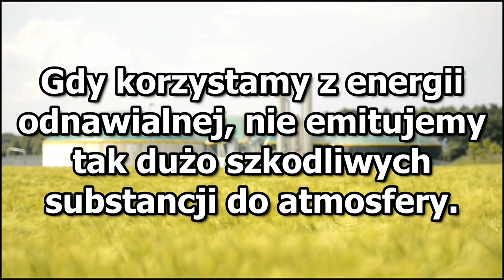Zielona energia, odnawialne źródła energii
Film pt. "Zielona energia, odnawialne źródła energii" został zrealizowany w ramach projektu "GREEN FOOTPRINT- youth skills for climate and environment literacy" współfinansowanego w ramach programu Unii Europejskiej Erasmus+.

Projekt wykorzystuje ideę edukacji w zakresie ochrony środowiska i zmian klimatycznych wśród młodych ludzi poprzez wykorzystanie nowych materiałów edukacyjnych oraz promuje kształcenie otwarte i na odległość.

Działania projektowe zrealizowano w partnerstwie:
• Fundacja Dzieła Kolpinga  – POLSKA
• Kolping International Association e.V.  – NIEMCY
• Bioeconomy association of Latvia – ŁOTWA
• Fundacja Rozwoju Demokracji Lokalnej – POLSKA
• Kolpingwerk Südtirol – WŁOCHY

Tytuł: " Zielona energia, odnawialne źródła energii”
Opracowanie merytoryczne: Fundacja Dzieła Kolpinga w Polsce
Produkcja filmu: Fundacja Dzieła Kolpinga w Polsce
2024

Ten film został sfinansowany przy wsparciu Komisji Europejskiej.
Wsparcie Komisji Europejskiej dla produkcji tego filmu nie stanowi poparcia dla treści, które odzwierciedlają jedynie poglądy autorów, a Komisja nie ponosi odpowiedzialności za jakiekolwiek wykorzystanie zawartych w nim informacji.